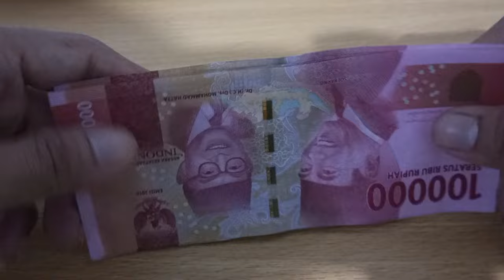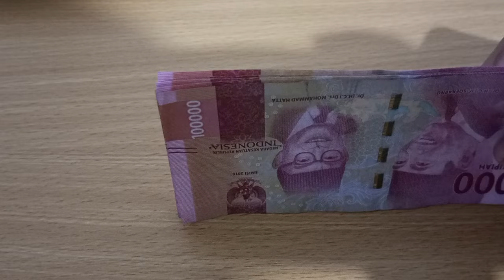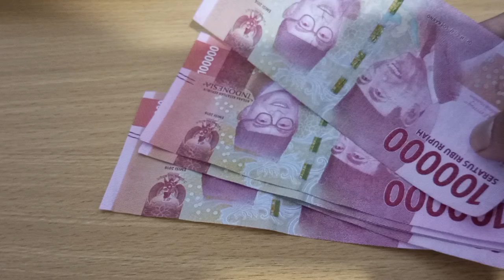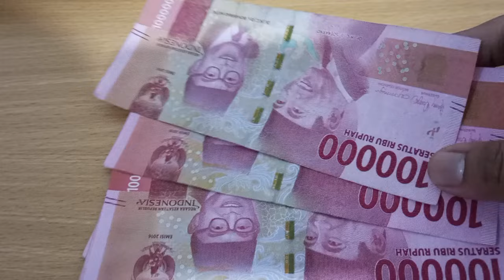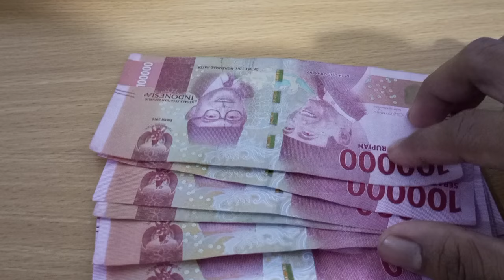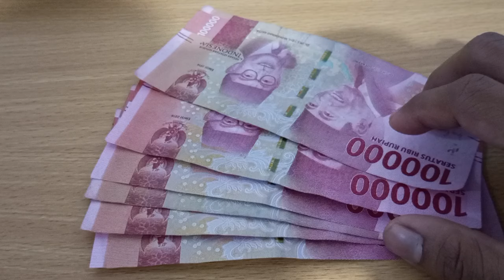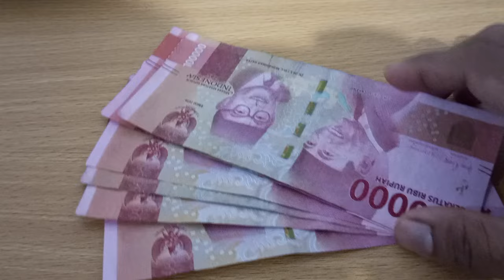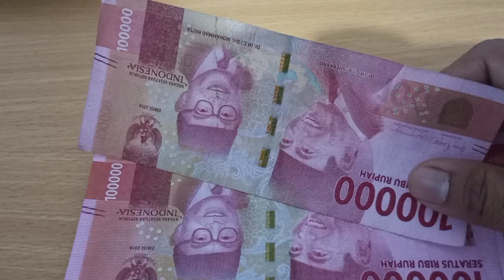UPDATE PAGI INI Pencairan THR Pensiunan 25 Maret 2024